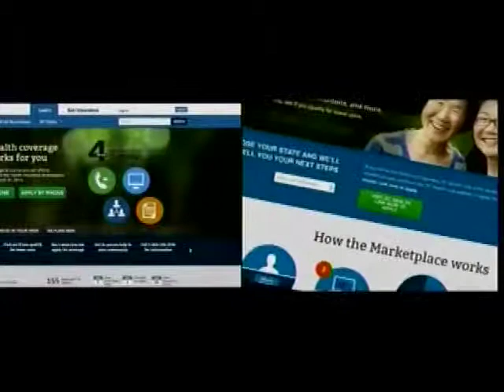Newsbreak 3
Illinois Jour 440 8 minute newscast